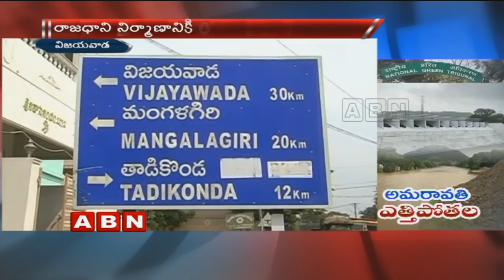Kondaveeti Vagu project Ready for Trail Run | Vijayawada | Special Focus